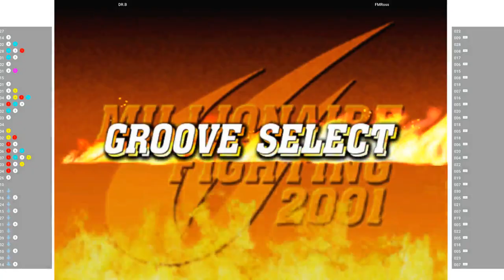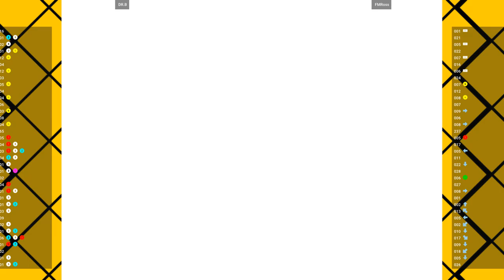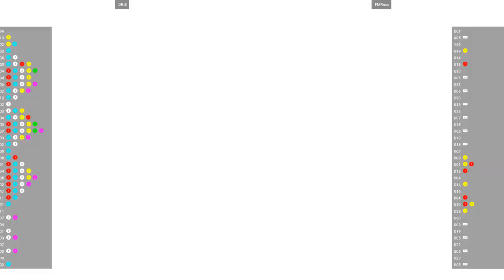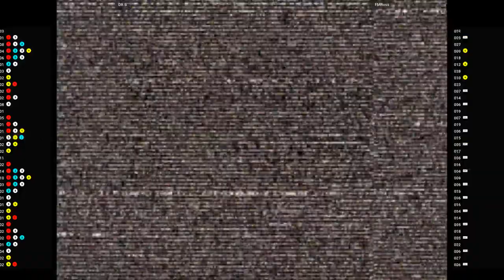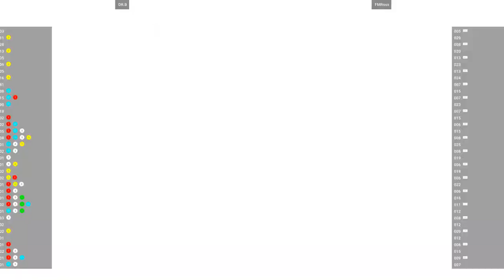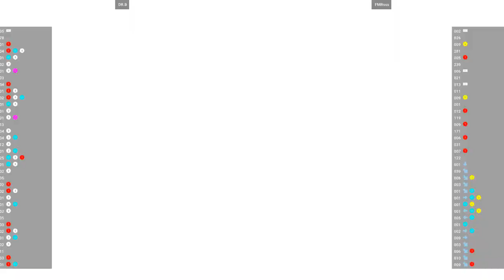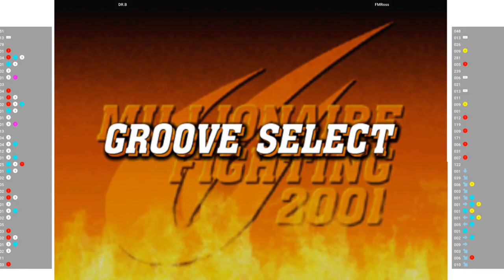CVS2 - DR.B VS FMRoss